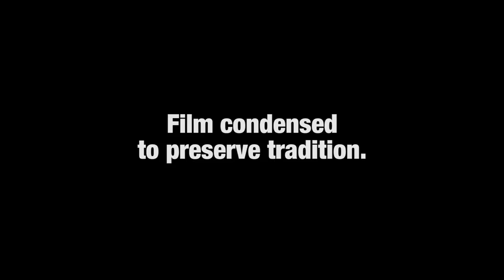Norwich Television - Recognition 2018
You checked the box.

Rooks become Cadets.